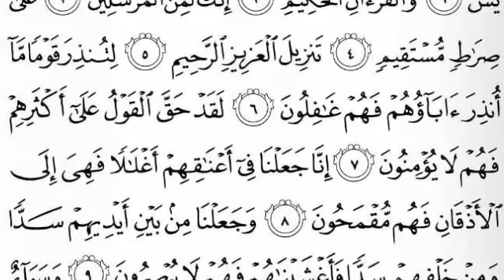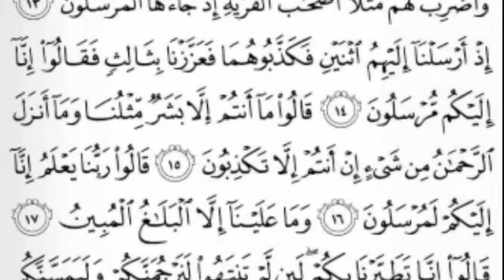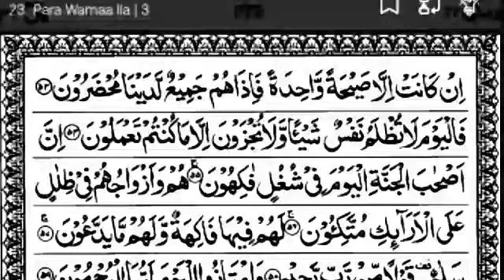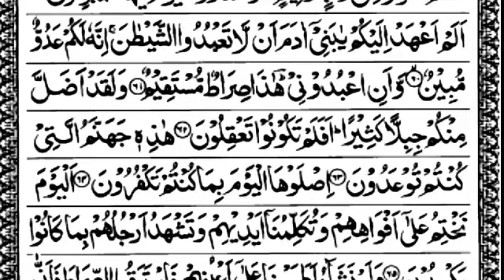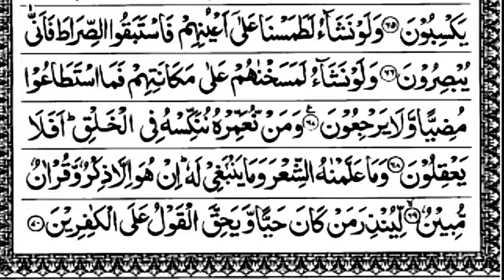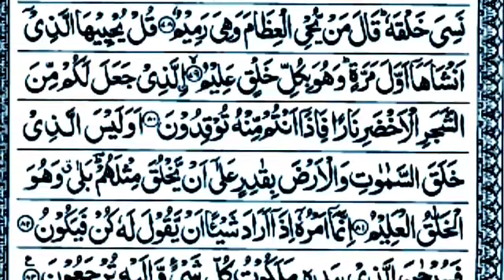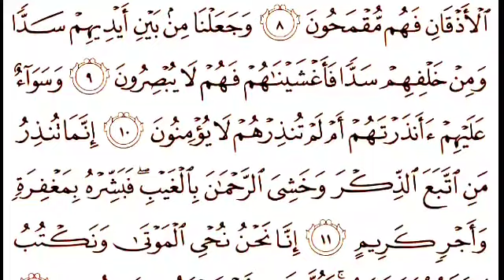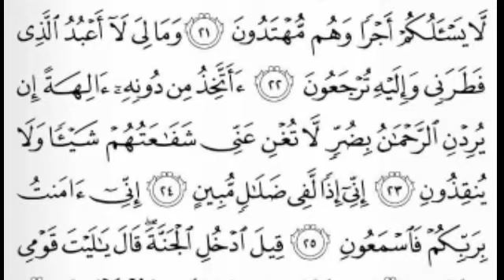سوره يس بصوت جميل Surah Yasin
سوره يس بصوت المفتى محمد ابراهيم ازهرى الطالب الازهر الشريف قاهره مصر Mufti ibrahim Azhari Student of Al Azhar Asharif cairo misr